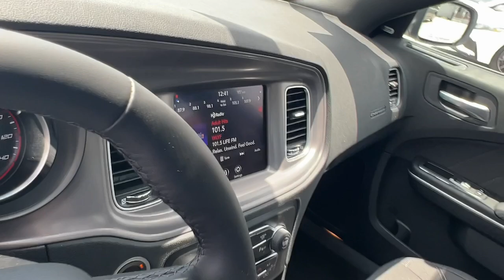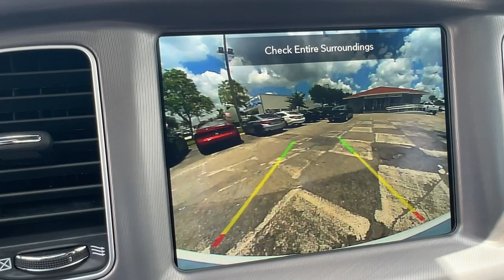2023 Dodge Charger Hollywood, Fort Lauderdale, Hialeah, Boca Raton, Palm Beach, FL T1884800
White Knuckle Clearcoat Used 2023 Dodge Charger SXT available in Hollywood, Florida at Toyota of Hollywood. Servicing the Fort Lauderdale, Hialeah, Boca Raton, Palm Beach, FL area.

1841 N State Rd 7